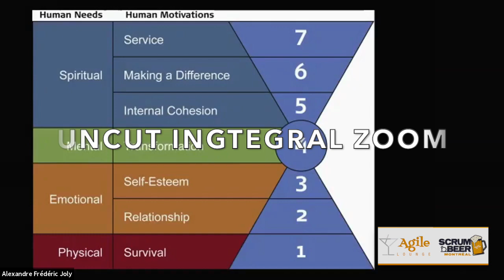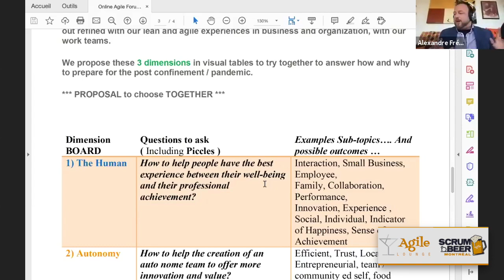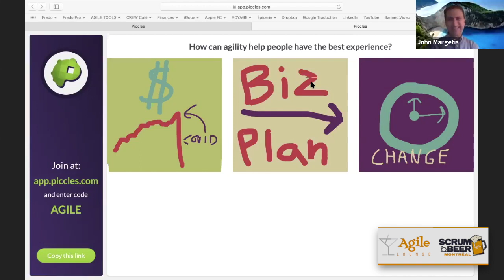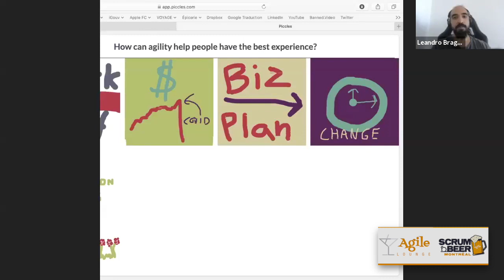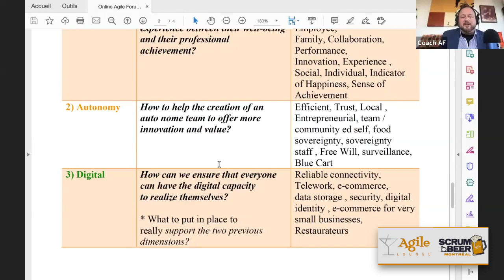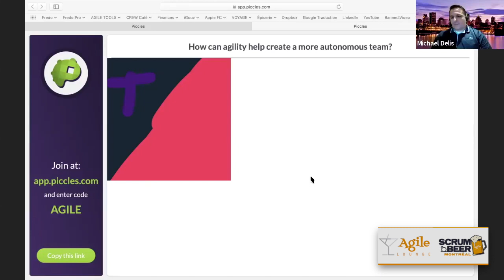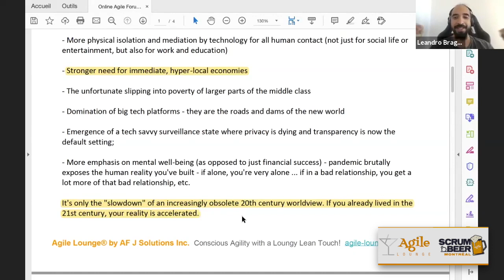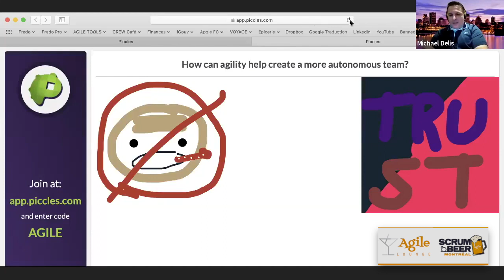Online Agile Forum - How agility will help us transform post lockdown? (UNCUT FULL ZOOM Replay)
Re-watch and share our broadcast live from Online Wednesday May 13th from 5 p.m. to 8 p.m.

Participants try to answer the question if agility can help us transform following the crisis.
Accelerating or slowing agile initiatives?

Will only the "Agile" to survive as business, teams and community ?

TIME SKIPER To Navigate in the Video Forum  ▶️ ⏩  ⤵️

1. Pre-Show and Unit Waiting Zoom Room
2.  ⏩ Welcoming Everyone  15:00
3.  ⏩  Introduction and Participant presentation   18:20
4.  ⏩  The Human Talk  34:55
5.  ⏩  Talk on Autonomy  1:28:35
6.  ⏩  Digital Discussion   2:21:33
7.  ⏩  Conclusion, Beer and Goodbye  2:53:49

Proposing 3 Boards where participants could discuss and draw their ideas to feed the reflection:
1. The human
2. Autonomy
3. Digital

Did you enjoy this Forum? Remember to tipper the volunteers